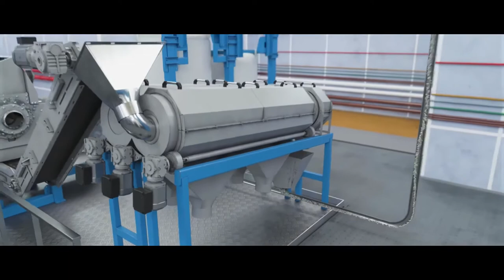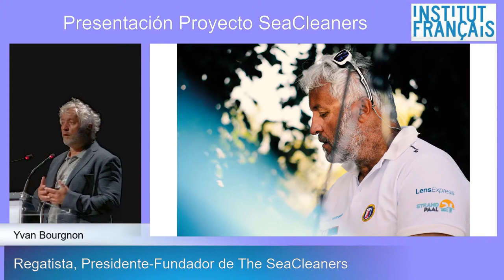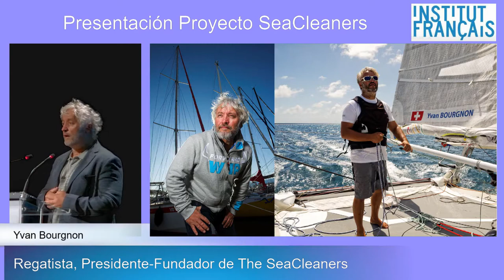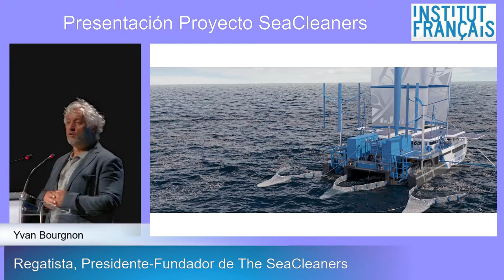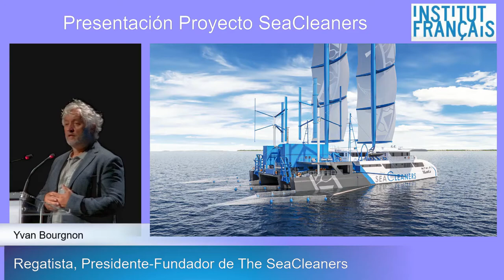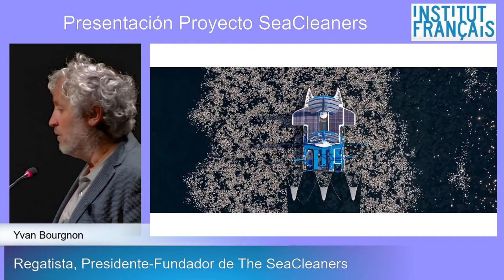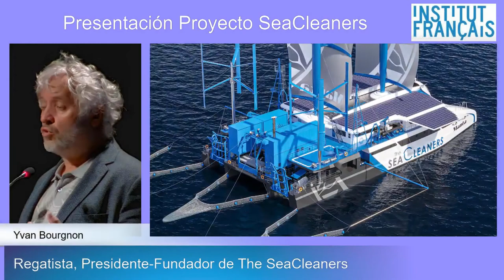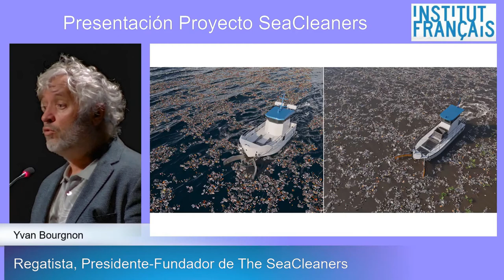Conférence de presse en français - présentation du projet Manta par Yvan Bourgnon - The Seacleaners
THE SEACLEANERS DÉVOILE LA VERSION DÉFINITIVE DU MANTA, SON VOILIER PIONNIER ET ÉCOCONÇU POUR COLLECTER ET TRAITER LES DÉCHETS PLASTIQUES MARINS EN GRANDE QUANTITÉ.
Un bateau-usine polyvalent, propulsé par des énergies renouvelables,
incarnant une nouvelle manière d'agir au service de la protection des
océans.
 Le 14 mai, le navigateur français Yvan Bourgnon, fondateur de l'association SeaCleaners, a présenté aux médias espagnols le projet de catamaran "Manta" qui verra le jour en 2024 afin de nettoyer les embouchures de fleuve des résidus plastiques.